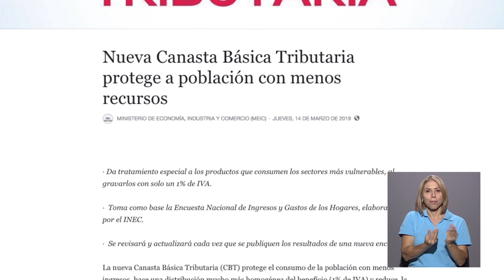Escuela de Nutrición de la UCR inconforme con la canasta básica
La Escuela de Nutrición de la UCR manifestó su inconformidad por los alimentos que conformarán la nueva CanastaBásica tributaria. La oposición se fundamenta en que los comestibles contemplados provocarían cambios negativos en los hábitos de consumo de la población de nuestro país.